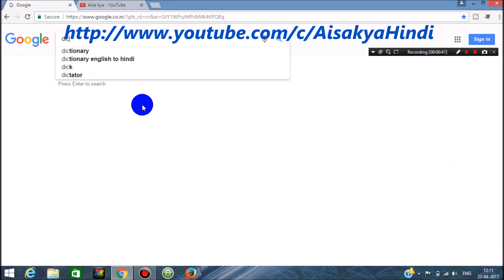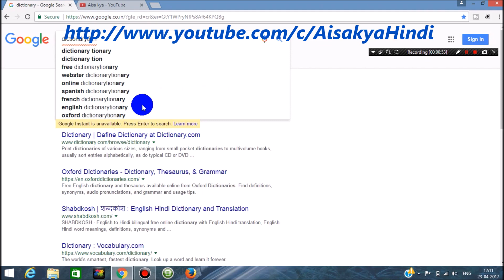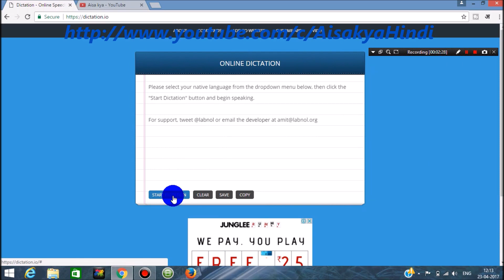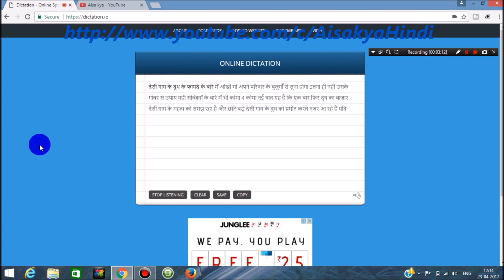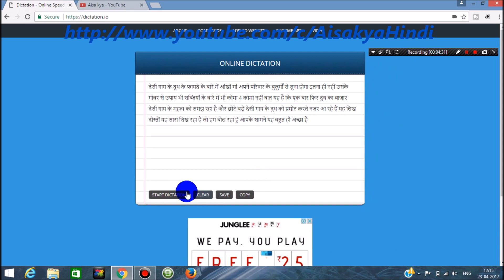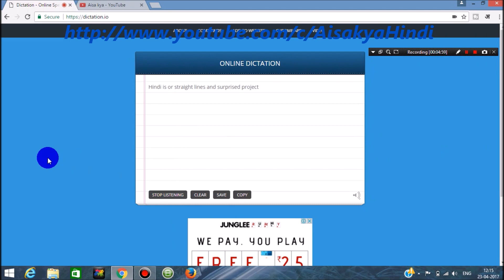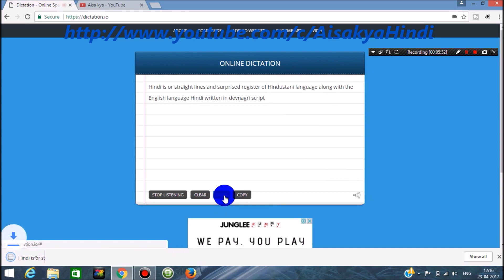What is Dictation in Hindi ? How to Type Fast and Easy without using keyboard for free in Hindi/Urdu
What is Dictation in Hindi ? How to Type Fast of Your data entry work for free in Hindi?

अगर ये विडियो आपको अच्छा लगा तो कृपा करके Like, Share, Comment and Subscribe जरुर करे I अगर आप कुछ कहना या पूछना चाहते है तो कृपया नीचे दिए गए कमेंट बॉक्स में लिखें धन्यवाद !